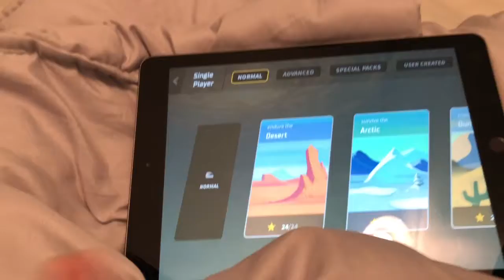3 Levels Of Bike Race!